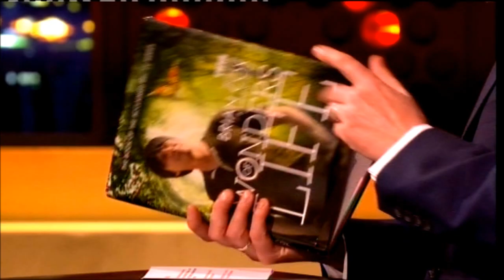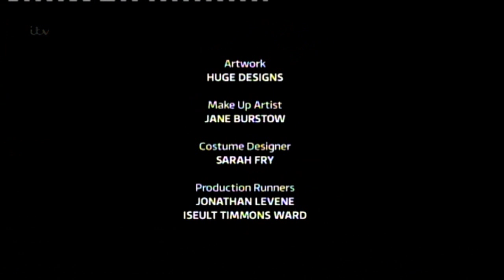"Brian Cox" & "Hurts" On The Jonathan Ross Show Series 4 Ep 06 09 February 2013 Part 5/5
Adam Ant

Hayley Atwell

Brian Cox

& Hurts